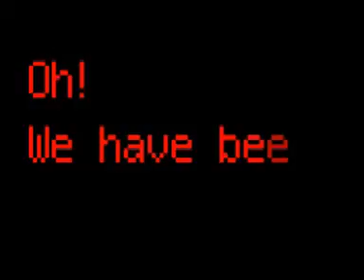UFO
Created on 30th May, 2003

Script by Tonnae Kwong
Character design by Ho Lai Yi
Camera by Mr. Guy

A stop motion short video for the Privacy Protection in Action: TV Advertisement Competition.
Organised by the Office of the Privacy Commissioner for Personal Data, Hong Kong and the Hong Kong Federation of Youth Groups.

We won a Certificate of Appreciation on 28th June, 2003.

The main character is star gazing through a telescope when suddenly the ET noticed it was being spotted. It immediately fires back to the person and leave a sign in Chinese saying " Please respect personal privacy."